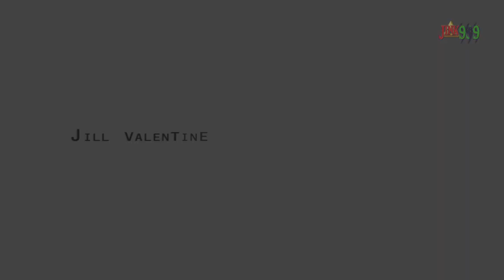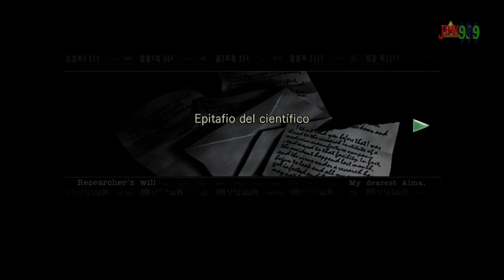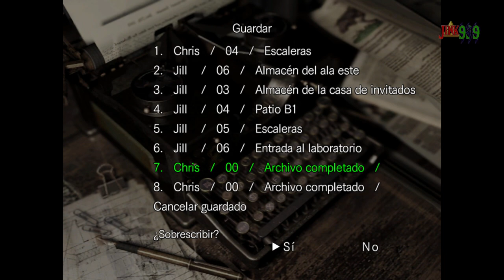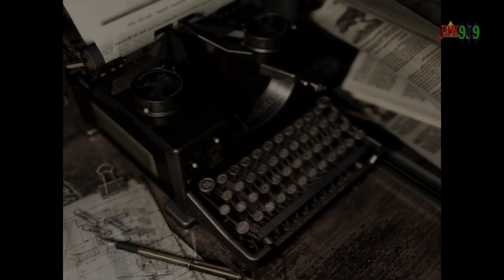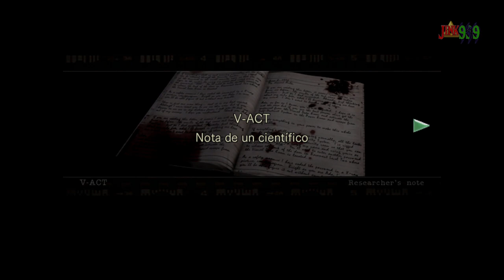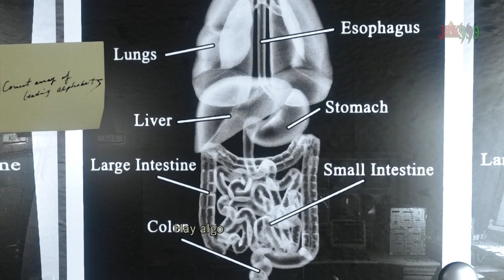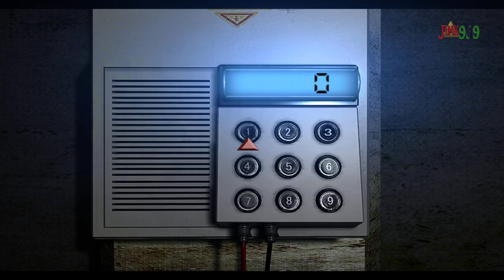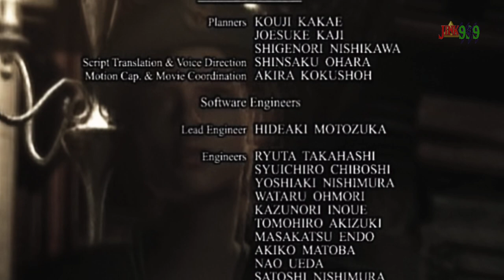☣️ LOS SUCESOS EN LA MANSIÓN DE ARKLAY - ESPECIAL RESIDENT EVIL REMAKE HD JUEGO COMPLETO en 2023 ☣️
Hola Amigos/as !!

🌟 Comparte📣
🌟 Subscribete ✅
🌟 Campana activada 🔔